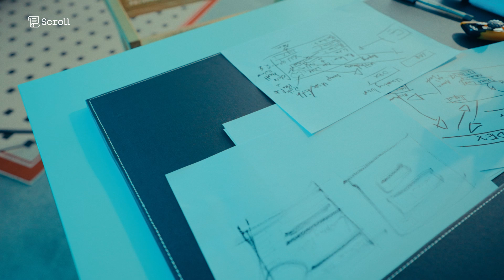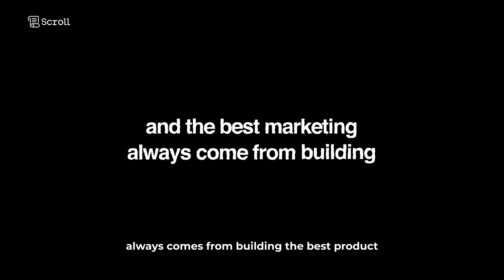Can AI Build an App in 4 Hours?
Week 4 of 6, and Raza still hasn't built a working product - can he use AI to hack the process and pump something out in just a few hours?